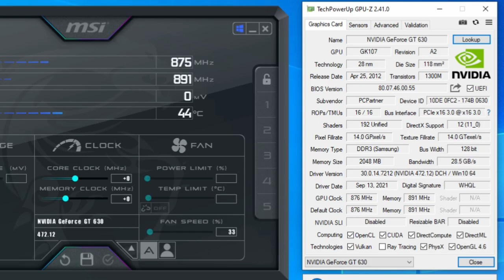GTA 3 – The Definitive Edition ► GT 630 | 720P , 1024X768 | GTA The Trilogy / Remastered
0:00 intro
0:09 GPU SPEC
00:12 720P
2:25 1024X768

Spec
Gpu : GT630 2gb ddr3
Intel core i5-4460 4th generation
Recording
Msi After BurnerAND GEFORCE EXPERINCE
8Gb Ram ddr3